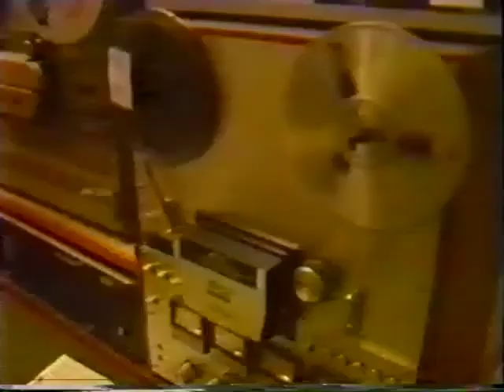Traveling Temple Australia -- Recording Travelling Temple and Leaders of USSR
Television news coverage of Gaura Gopal recording the two songs, 'In Every Town and Village' and 'Leaders of the USSR'.

Preaching. Spreading Lord Caitanya's Message around the world.

The Hare Krishna Traveling Temple was formed in Australia in 1985 to collect one million signatures to present to the president of the USSR Mikhail Gorbachev demanding that the Hare Krishna devotees who had been imprisoned in Russia for practicing the religion of their choice be set free. The Traveling Temple is a greyhound bus converted into a temple.